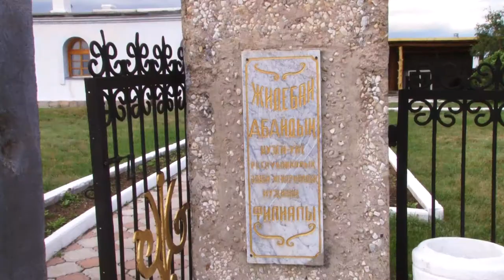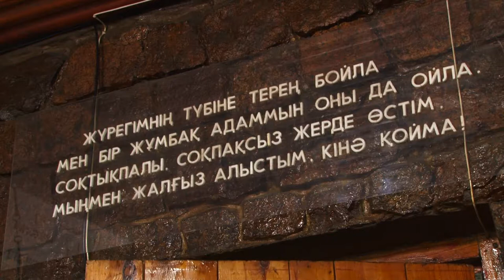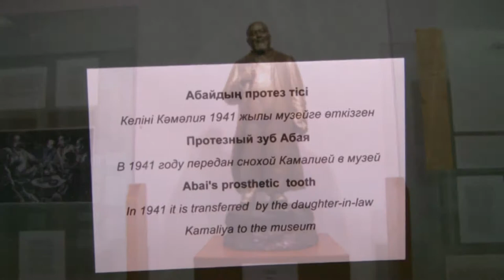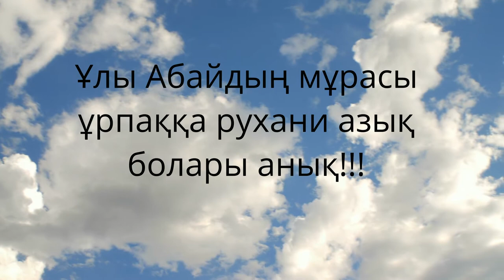Туған елге тағзым "Ұлы Абайдың мекені"